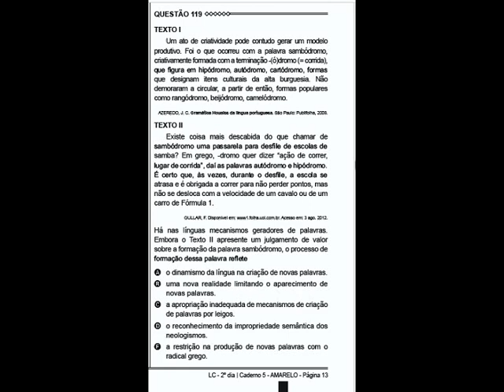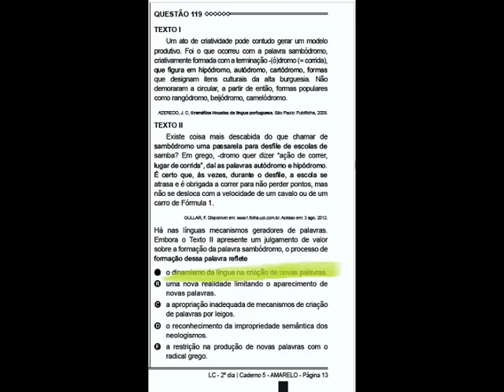Questão 119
Há nas línguas mecanismos geradores de palavras.
Embora o Texto II apresente um julgamento ...